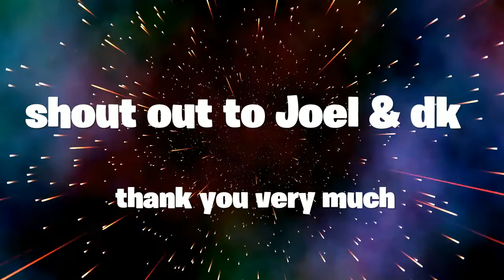FORTNITE NEW UPDATE IMMORTAL SANDS SET PLUS CHALLENGE SHOWCASE & AVAILABLE NOW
PSN IIENERGYNOSII
SHOUT OUT TO CATCHMEIMFALLING
USE MY CODE xfearx IN THE FORTNITE ITEM SHOP/#!/tid=CUSA00572_